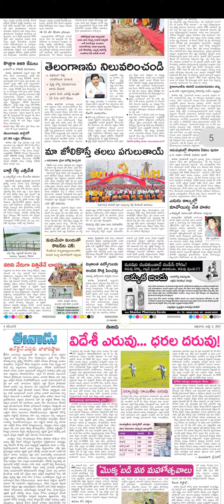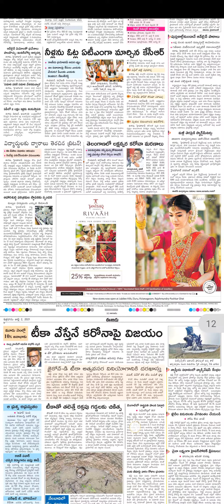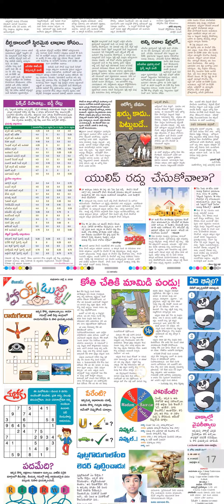Today News Paper Main Headlines / 2nd July 2021 / AP,TS / Telugu News Papers Analysis / Top News GVR